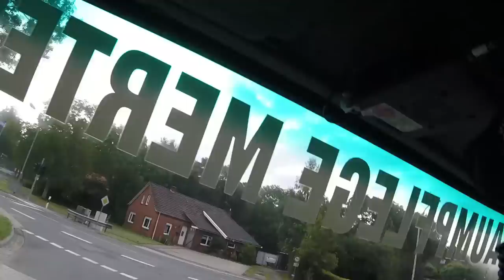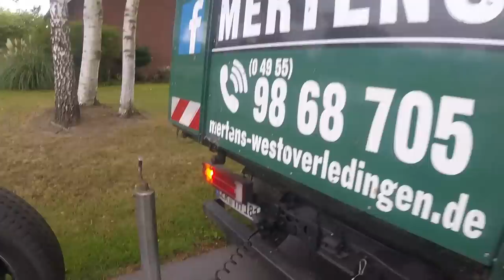Neues Spielzeug | Baumpflege Mertens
Achtung !

Die nachfolgend gezeigten Arbeiten
wurden von Profis mit jahrelanger
Erfahrung ausgeführt und
sollten nicht nachgeahmt werden!

Lebensgefahr !

(jederzeit kündbar!)

verpassen

PRODUKTE AUS DEM VIDEO:
Spencer Loggers Tape (Maßband)
Funkgerät Nissan und Sprinter Arbeitsbühne
Funkgerät Mercedes 814 Vario
Rückfahrcamera LKW
Kamikaze Astschere
Multitool Hammer
Opas Geburtstagsgeschenk
Messer Kreditkarte